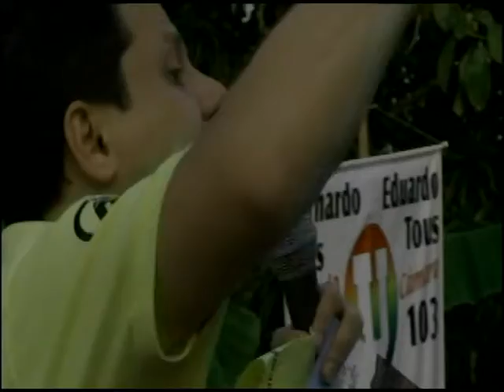DISCURSO DEL ÑOÑO EN TIERRALTA ENERO 24 2014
DISCURSO DEL ÑOÑO ELIAS SENADOR Y ASPIRANTE NUEVAMENTE
TIERRALTA 24 DE ENERO 2014.